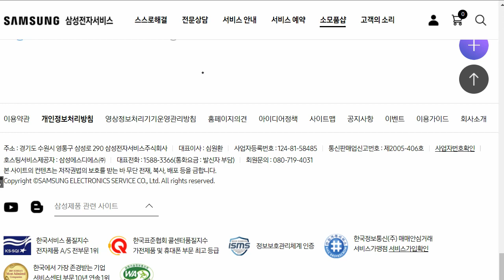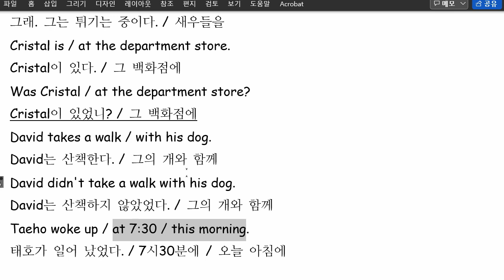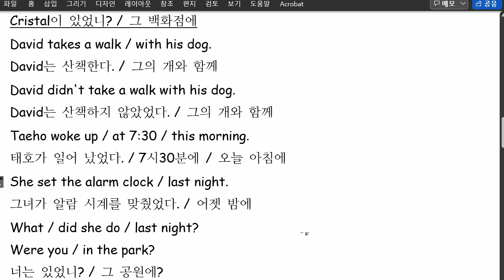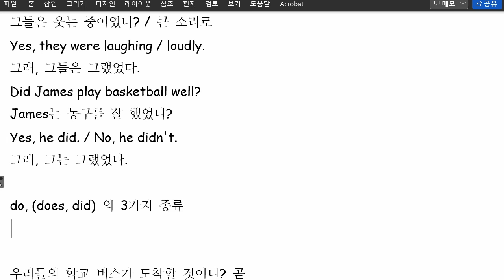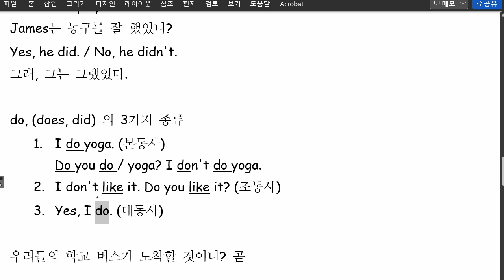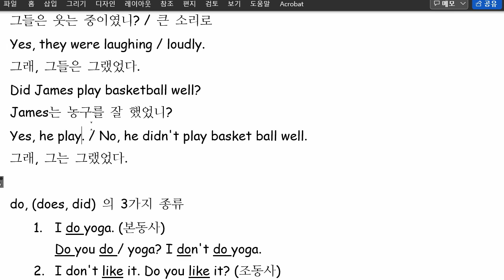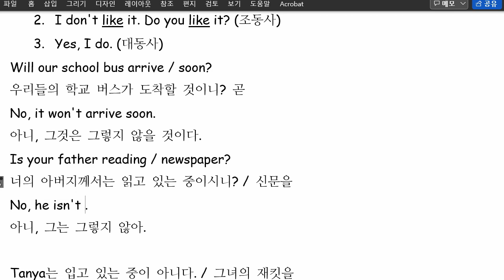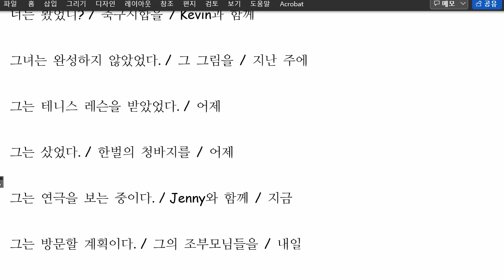김지우 2022 02 25 통문장 성취도 90